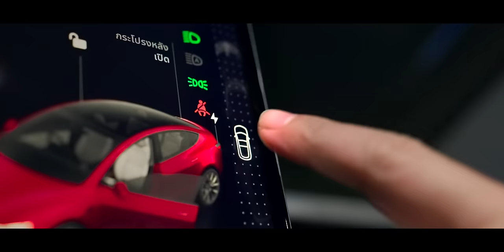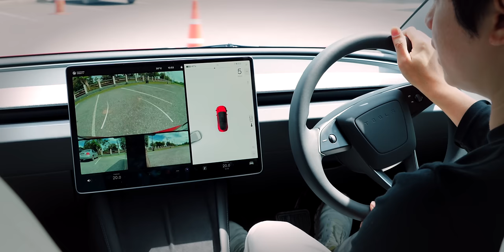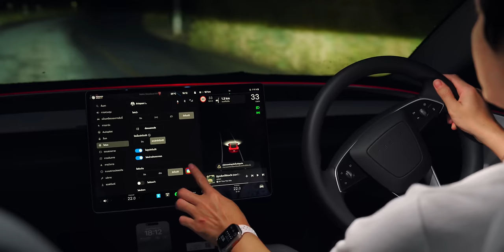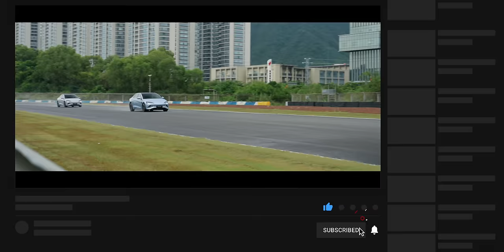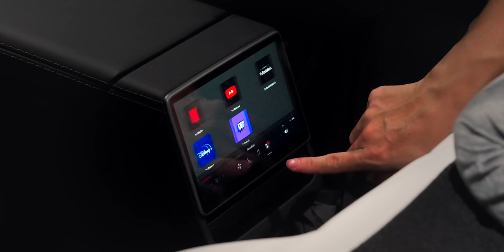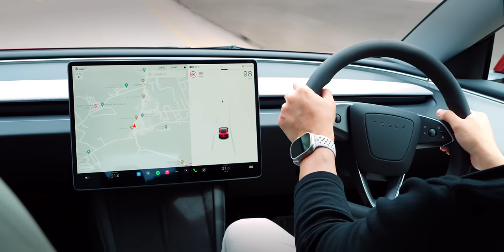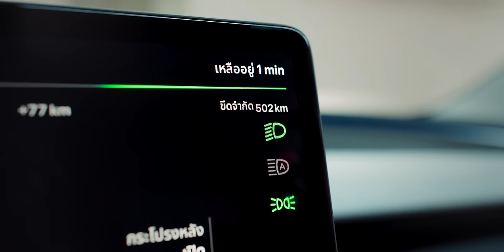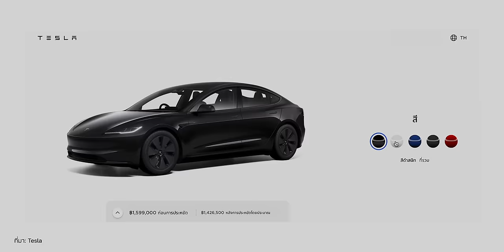รีวิวเต็ม Tesla Model 3 Long Range (2024 Highland) ช่วงล่างดีขึ้นมาก เกียร์ ไฟเลี้ยวใช้ง่ายไหม?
นี่คือ Tesla ที่เข้าใกล้ความเป็นรถยนต์มากยิ่งขึ้นหลังจากที่ได้รับฉายาว่าคอมพิวเตอร์ติดล้อ พบกับรีวิวเต็มของ Tesla Model 3 รุ่นปรับปรุงใหม่ Refreshed  (Project Highland) ที่มีการปรับปรุงหลายจุดทั้งภายนอก ภายใน โครงสร้างตัวรถและระบบช่วงล่าง ฯลฯ คลิปนี้ทีมงาน iMoD รวมข้อมูลทุกอย่างที่พอจะทดสอบได้นำเสนอไว้ให้สำหรับผู้ที่กำลังหาข้อมูลเพื่อประกอบการตัดสินใจว่าจะซื้อคันนี้ดีหรือไม่ เชิญเลือกรับชมกันตามหัวข้อได้เลยครับ

00:00 - Tesla Model 3 Refreshed
01:53 - ดีไซน์รอบคัน
04:59 - ทดสอบการขับขี่
05:07 - การใช้งานเกียร์
11:00 - การใช้งานไฟเลี้ยว
13:13 - ฟังก์ชันพวงมาลัย
18:11 - ไฟ Ambient Light
21:04 - วัสดุโดยรวม
27:35 - ความร้อนของหลังคากระจก
29:29 - Infotainment
32:26 - จอโซนหลัง
34:42 - แคมป์โหมด
38:26 - ทดสอบลำโพง
41:50 - ทดสอบอัลตร้าโซนิคเซ็นเซอร์การวัดระยะ
44:46 - ทดสอบช่วงล่าง
47:15 - ทดสอบอัตราเร่ง 0-100 กม./ชม.
48:06 - ทดสอบการเก็บเสียง
54:03 - การใช้งานแบตเตอรี่
56:39 - สรุป

🤩 🙏🏻 ขอขอบคุณ
ร้าน The Tesries
จำหน่ายอุปกรณ์แต่งสำหรับ Tesla เกรดคุณภาพ ร้านให้เราเอาสินค้า ไปลองใช้จริงกับรถของเราได้เลย
ข้อดีคือ ได้เห็นของจริง ใช้จริง ทำให้ได้สินค้าที่ตรงใจเรามากที่สุด ชอบชิ้นไหนก็ค่อยซื้อ

ศูนย์การค้า Tree on 3 พระราม3 เปิดทุกวัน 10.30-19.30 น.

📽️📍ขอขอบคุณ U Khao Yai ที่เอื้อเฟื้อสถานที่ถ่ายทำ

Late Night Slide - No Lead Vocals, Song by TJ Hickey